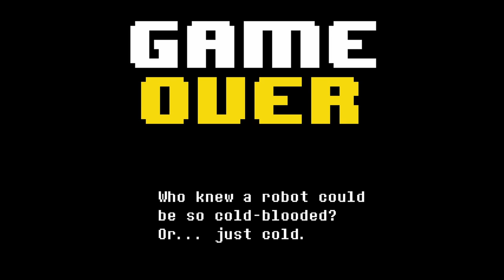Xoxeyos & Prime || Undertale Yellow Part 6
We exit the Wild East and happen unto the elder underbelly of the forgotten vault, Prime and I explore the contrasted insides, candy-like acid, angsty robits, and a fierce defender.